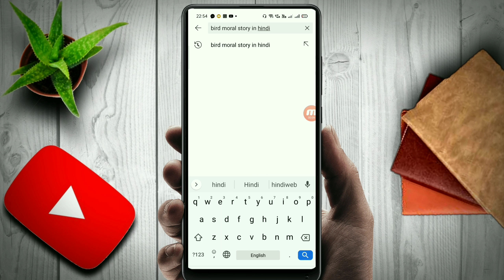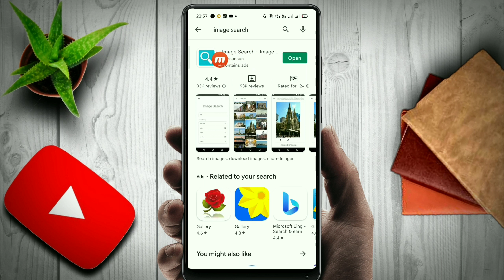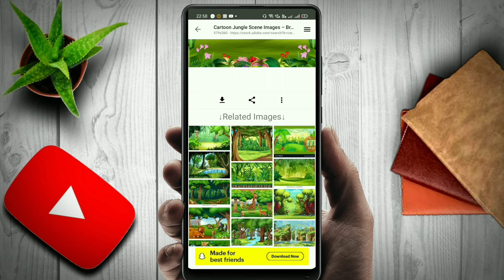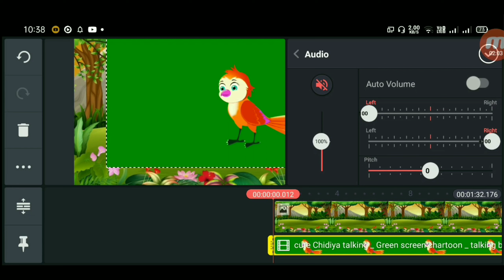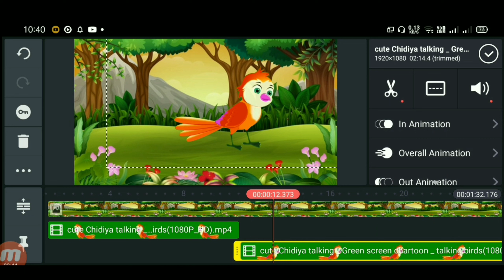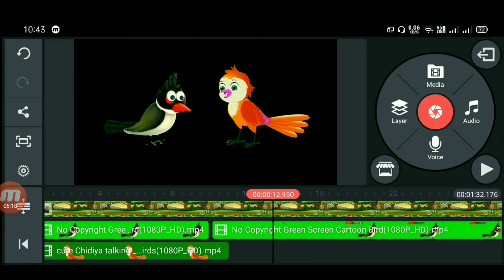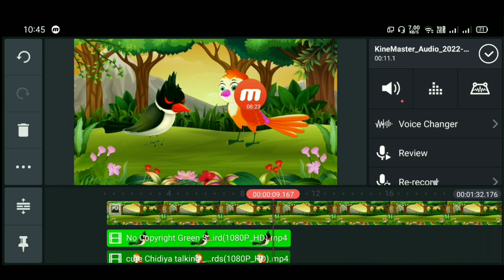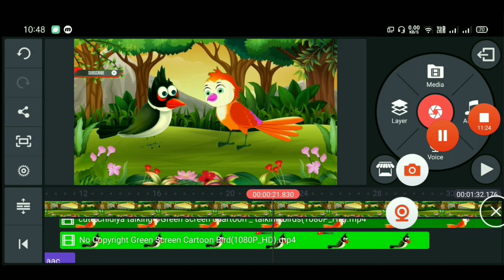Channel Monitize In 24 Hours 2022 | Just Copy & paste work | Hafiz Dastgeer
cartoon video kaise banaye mobile par / horror story kids /moral story kids| # Newmoralstorycratoon
How To Make Cartoon Animation Video In Mobile Bangla

Today in this video we have discussed how to make Money by making cartoon videos with mobile phone and you can earn  by uploading those cut videos on YouTube. You can earn  through Facebook so watch the video carefully and you will understand how to earn income

কার্টুন ভিডিও তৈরি করে ইনকাম করুন মোবাইল দিয়ে
how to make cartoon video in mobile
how to make cartoon in android
bangla tutorial
kivabe online theke taka income korbo 2022
how to earn money from facebook
how To earn money Youtube

Gora Kaddu Comedy
Gora Kaddu Comedy
part 27
gora Kaddu
gora Kaddu Joke
train yatra
train yatra funny video
gora kaddu jokes
gorakaddu
kaddu joke
kala kaddu joke
kala kaddu comedy
comedy video
funny video
gora kaddu comedy video
train wala
gora kaddu cartoon
gora kaddu animation

Kinemaster Cartoon Video Editing Full Tutorial In Hindi / Professional Cartoon Video Editing On Mobile
Kinemaster Cartoon Video Editing Full Tutorial In Hindi
kinemaster cartoon Video making
cartoon kaise banate hain
cartoon kaise banate hain mobile mein
apne mobile mein cartoon kaise banate hain
animation kaise banaye
animation kaise banaye jate hain
cartoon kaise banaye jate hain
motu patlu cartoon kaise banaye jate hain
best cartoon making app for android
best cartoon creator app for android tamil
kala kaddu

🤑With Proof | 💰Earned $20,700/m Copy Paste on YouTube Without Investment | r simple R Simple

$4900😱 How to create Animated video | Upload Animated video On YouTube | make money from cartoons

baby poems
cocomelon

cartoon copy paste karke paise kaise kamaye
cartoon copy paste
tipswala
bhasu
cartoon
earn money
hindi